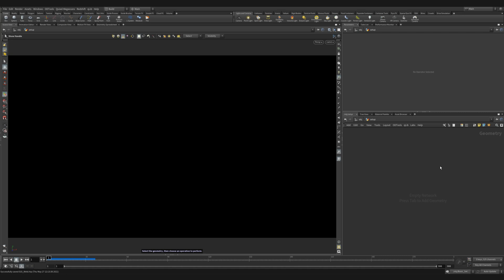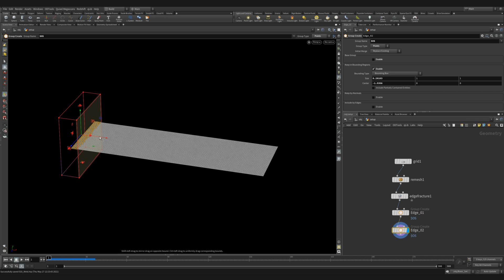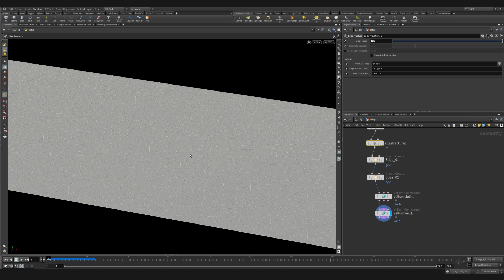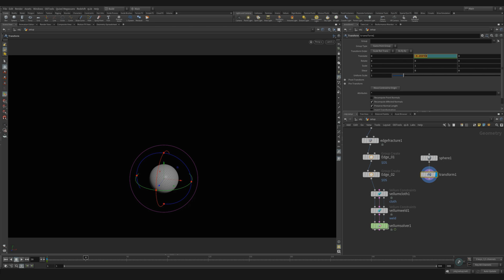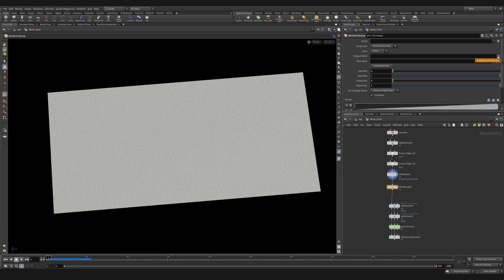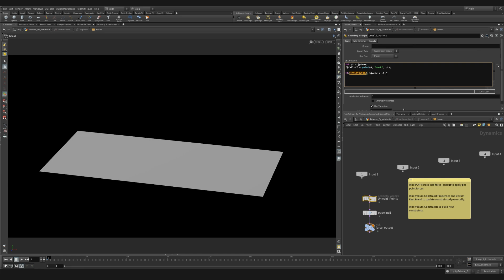10 | Vellum Nodes | Weld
Vellum Weld fuses points during simulation where you can tear surfaces apart. Learn how to set up a surface for welding using the edge fracture to break up along existing topology lines. You will then learn how to control the breaking or tearing of the surface during simulation.